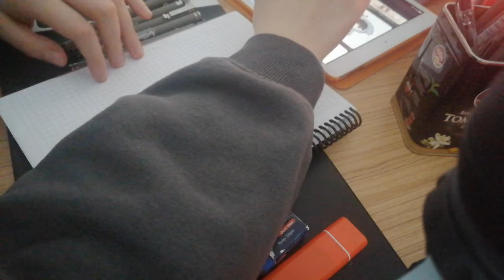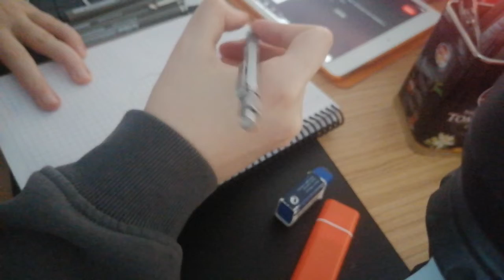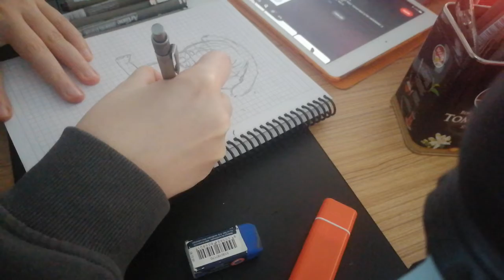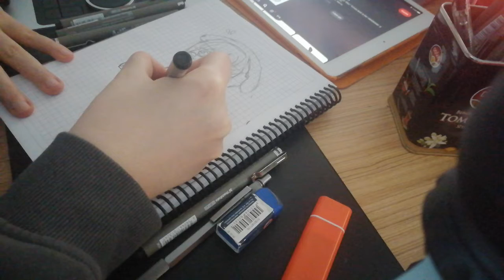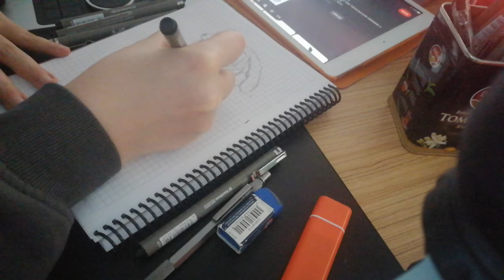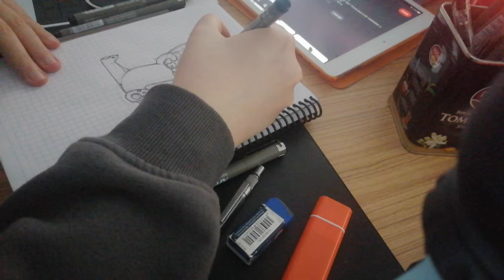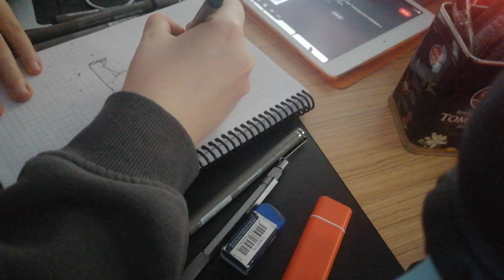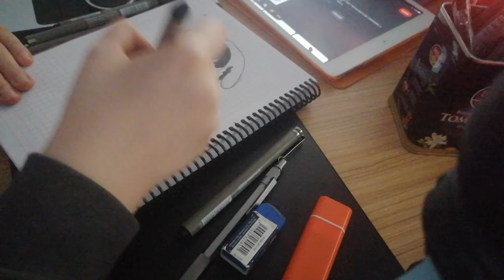How to do Chibi Art With Pencil?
Hello! The second video of our new series is on the air, thank you...

I'm aware that there are few videos coming these days. I am busy drawing and learning unreal.

I started learning chibi drawing. We are faced with very cute emotes.